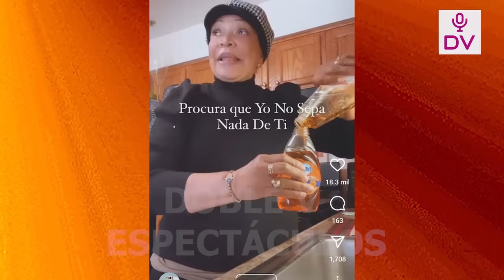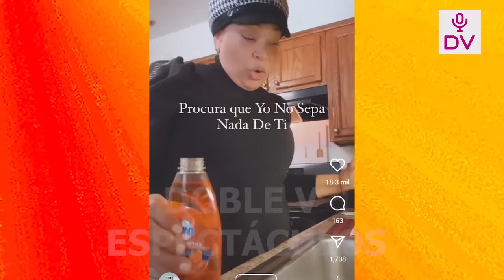MELISA KLUG REACCIONA CON TODO A LA ENTREVISTA DE FARFAN Y LO AMENAZA “TU NO VAS HABLAR MAL DE MI ”